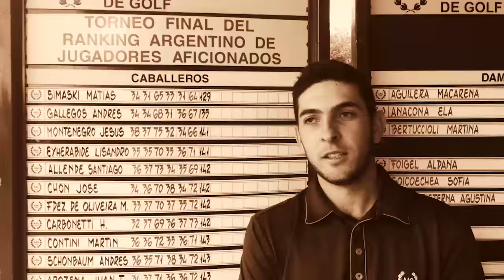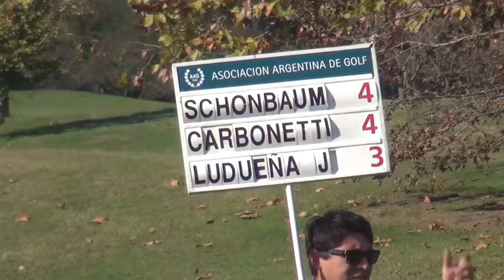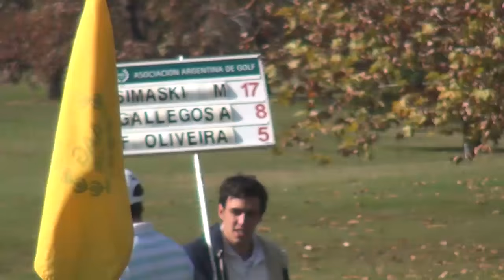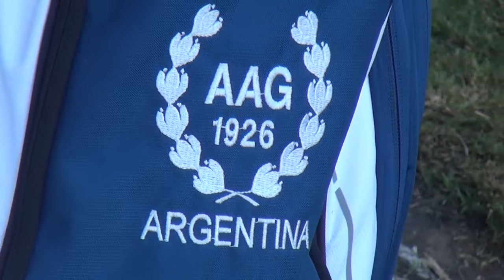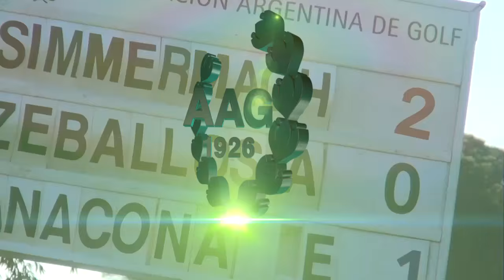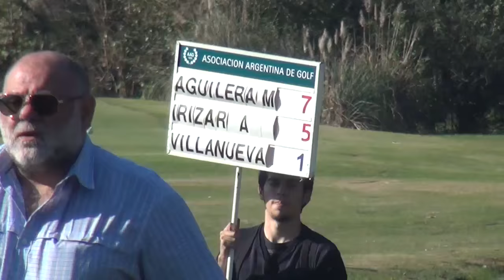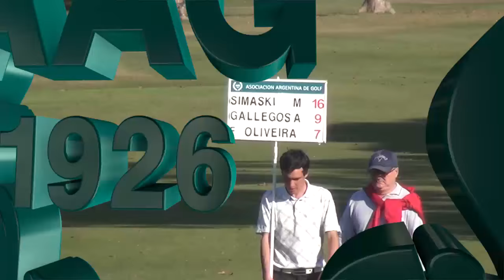AAGTV PGM#12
En esta edición de AAGTV: Toda la cobertura del Torneo Final del Ranking de Aficionados disputado este fin de semana el C.C. Pingüinos. Evento q dio los ganadores del Ranking 2014/2015.